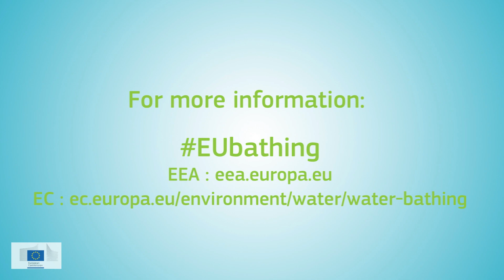EU Bathing Water Quality report: Europeans continue enjoying high-quality waters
The Commission and the European Environment Agency published the annual bathing water quality report, which compares the quality of bathing water sampled at more than 21 000 coastal and inland bathing sites across the EU in 2014. All the bathing sites in Cyprus, Luxembourg, and Malta had excellent water quality. These countries were followed by Greece (97%), Croatia (94%) and Germany (90%), all having a high proportion of sites with excellent bathing water quality. Across Europe, just under 2% of bathing sites failed to meet the Bathing Water Directive’s minimum standards for water quality and were rated ‘poor’.